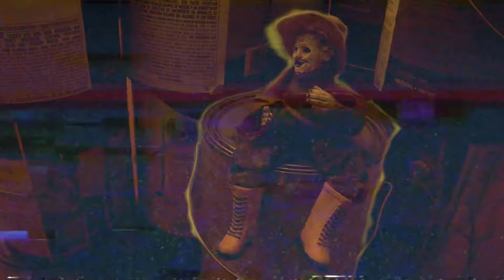HEMWICK “Asleep in Heaven”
Video by: Condor Doon, Mikeal Hollen, Riachle Child
Album: Acedia
Song: “Asleep in Heaven”